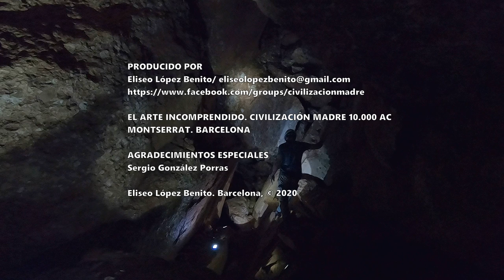EL CUENTO DE LOS ATLANTES Y MONTSERRAT